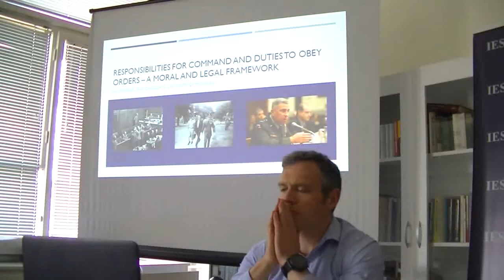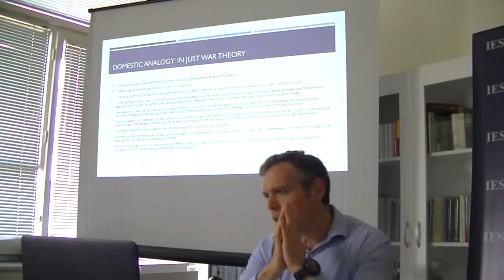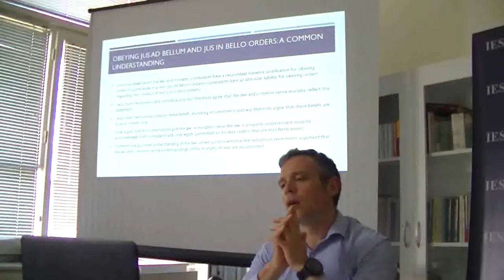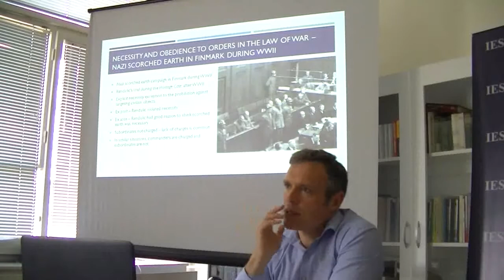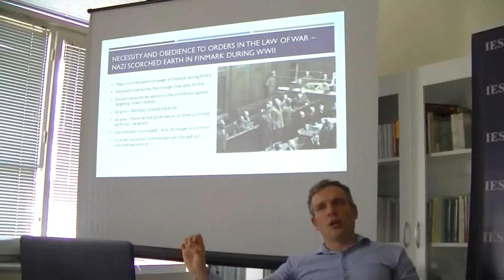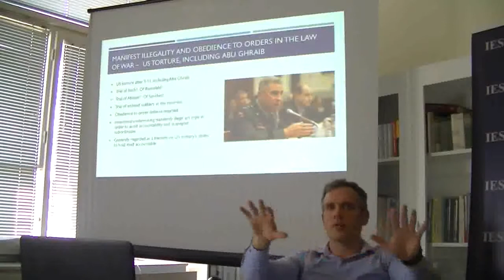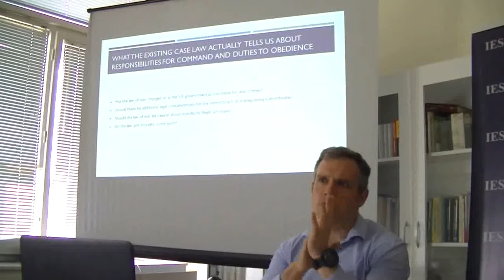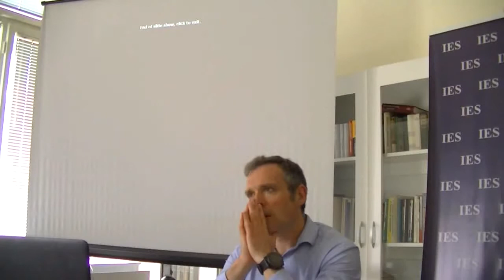Јан Фишбек - Obedience to Orders, Command Responsibility, and the Structure of the Laws of War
Институт је организовао предавање Јана Фишбека

Obedience to Orders, Command Responsibility, and the Structure of the Laws of War

Јан Фишбек је докторанд на Универзитету Мичигена који истражује владавину права са фокусом на ратном праву. Пре академске каријере више од десет година је био падобранац и официр америчких Специјалних снага са четири борбена службовања. У том периоду се јавно супротставио пракси мучења затвореника коју је спроводила Бушова администрација.

Сажетак предавања:
Према најшире прихваћеним веровањима о моралности рата, постоји концептуална дистинкција о обавези извршавања наређења. С једне стране, политичари су морално одговорни за издавање наређења борцима да отпочну рат, али борци нису морално одговорни за извршавање наређења политичара да отпочну рат. Са друге стране, готово увек постоји respondeat superior (нека командант одговара) оправдање за учешће бораца у рату иако готово никад не постоји respondeat superior оправдање за понашање бораца у рату. Ја ћу оспорити ову концептуализацију обавезе бораца да извршавају наређења аргументом да је одбрана позивањем на respondeat superior углавном доступна борцима који крше правила рата. У ситуацијама где су закони и моралност нејасни, 1) надређени који издају наређења готово увек носе моралну и кривичну одговорност и 2) подређени готово никад не сносе кривичну или моралну одговорност. Мој поглед није ревизионистички него је већ садржан у конкретним судским случајевима и моралним осудама. Стога, многа од широко прихваћених моралних предубеђења о обавези бораца да извршавају наређења су супротна правним и историјским преседанима.

The Institute of European Studies organized a lecture by Ian Fishback

Ian Fishback is a PhD candidate at the University of Michigan who researches rule of law with a special focus on the laws of war.  Prior to transitioning to academia, he served for over a decade, including four combat tours, as an officer in the US Special Forces and paratroopers.  During that time he made a stand against the Bush Administration’s illegal torture program.

Abstract of the lecture:

According to the most widely accepted beliefs about the morality of war, there is a conceptual distinction regarding duties to obey orders. On one hand, politicians are morally responsible for ordering combatants to resort war, but combatants are not morally responsible for following politicians’ order to resort to war.  On the other hand,  combatants are almost always morally responsible for following orders to commit crimes during the conduct of war.  In other words, there almost always a respondeat superior (let the commander answer) justification for a combatant’s participation in war even though there is almost never a respondeat superior  justification for a combatant’s conduct during war.  I will challenge this conceptualization of a combatant’s duty to obey orders, arguing that the respondeat superior defense is often available to combatants who violate rules that regulate conduct in war.  In situations were the law and morality are unclear, (1) commanders who issue orders almost always bear sole moral and legal responsiblity and (2) subordinates almost never bear legal or moral responsibility.  Rather than being revisionist, my view is actually represented in case law and moral judgments about particular cases.  Therefore, many of the most widely accepted moral beliefs about combatants’ duties to obedience are contrary to legal and historical precedent.